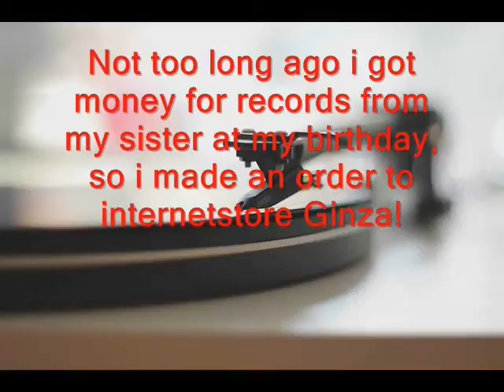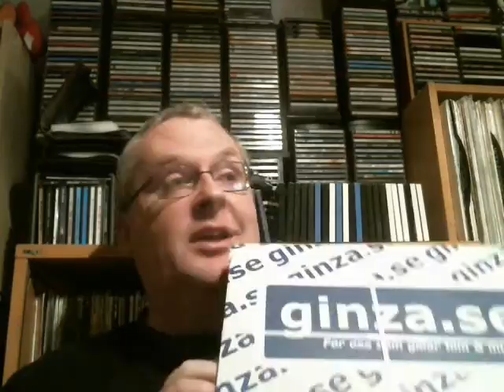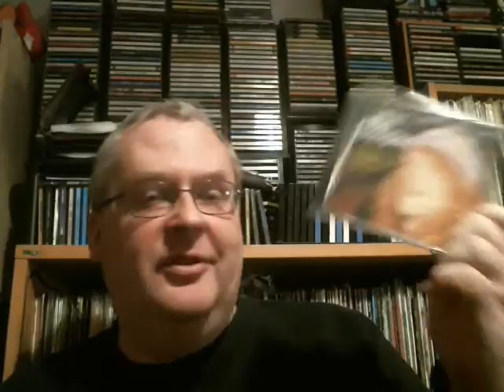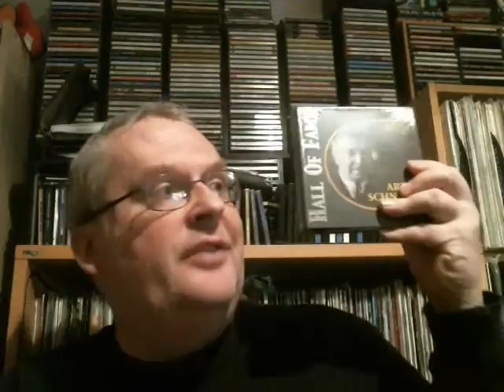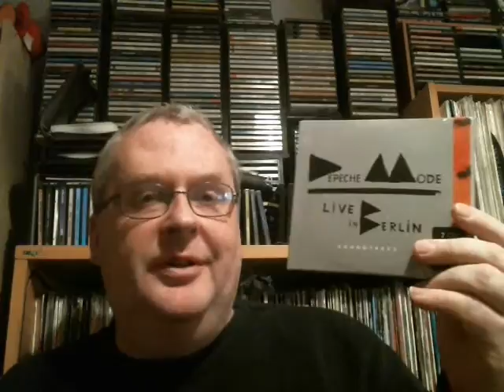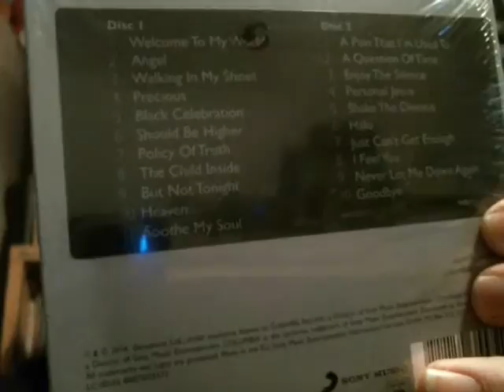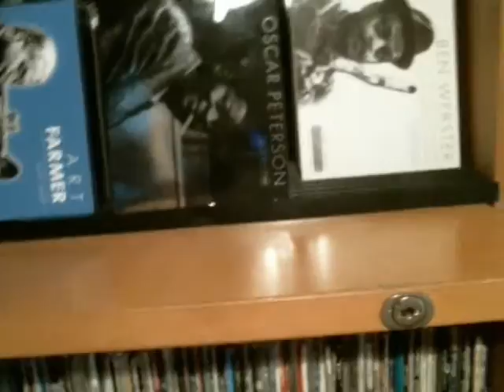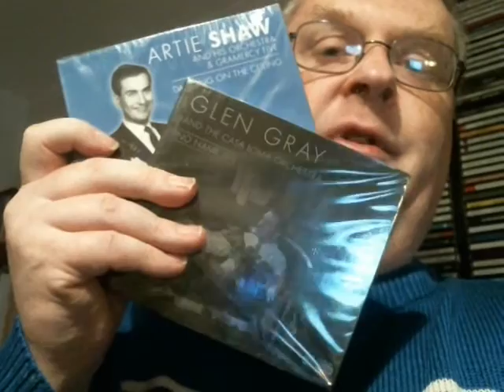A package with records from Ginza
During the last month of 2015 i ordered records from webshop Ginza for money i got from my sister in birthday present. However it took longer than expected to get all the records. I had to do two live package openings in one video. January 6 i'm still missing one record that Ginza haven't got yet, so i decided to put up the video anyway...